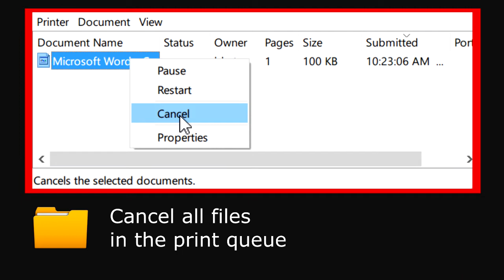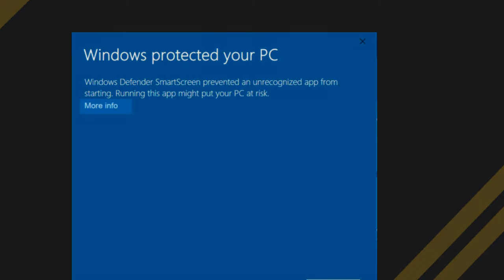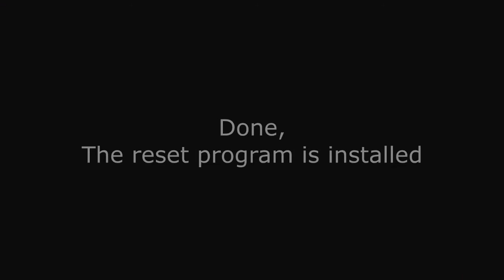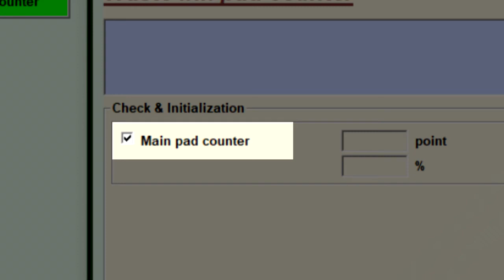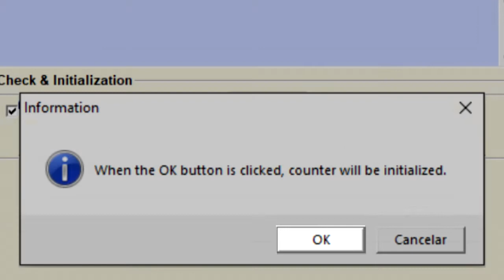Reset Epson ET2756 EURO - Unlimited - Ink Pads - Reset 100% Virus Free - Reset Epson AP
Reset Epson ET2756 EURO Unlimited. Trust security and guarantee - 100% virus free  - Reset is only for errors related to Pads and Counter - Reset Epson AP